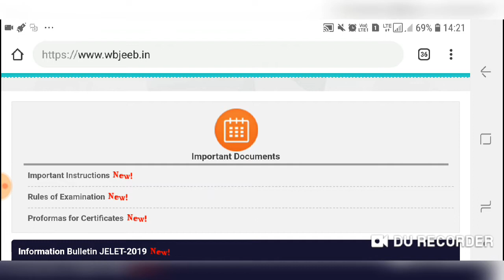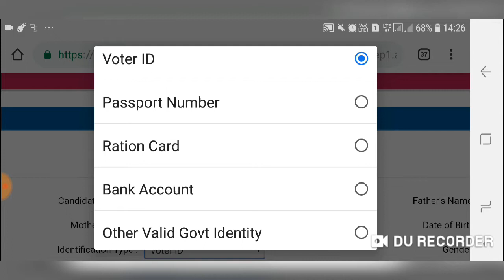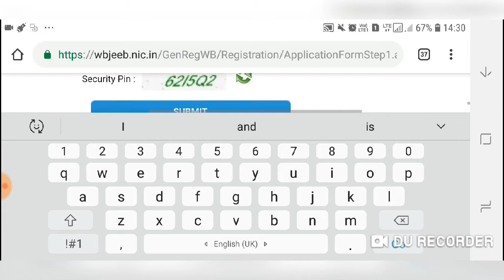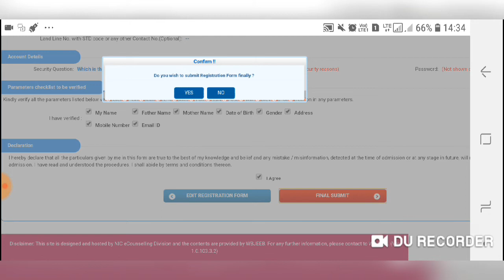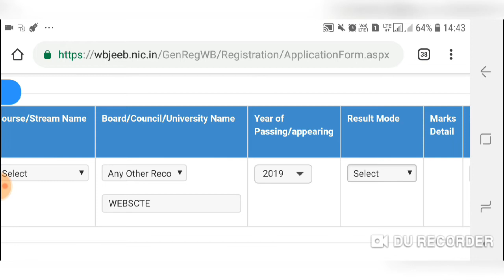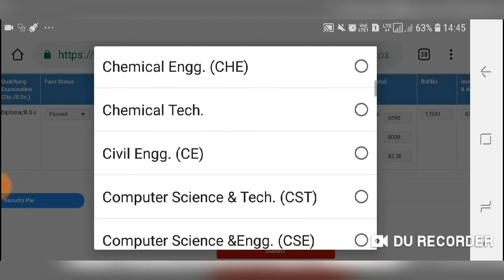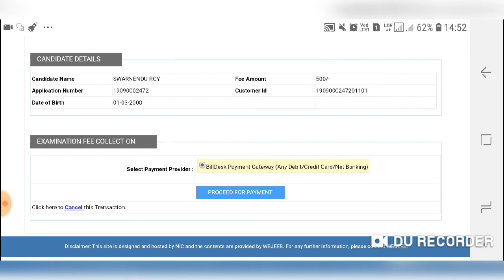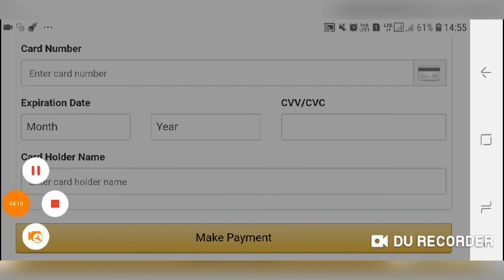LATERAL ENTRY FORM FILLUP / Step by Step / MyFirst Job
LATERAL ENTRY FORM FILLUP IN DETAILS
JELET Form fillup step by step

Wb jelet 2019
LATERAL ENTRY exam form fillup 2019
MyFirst Job
Jelet2019